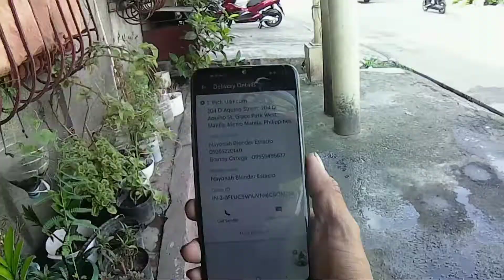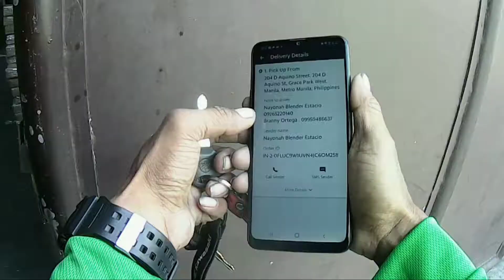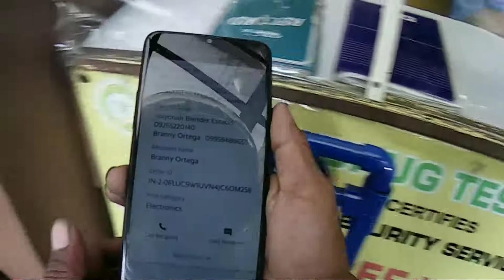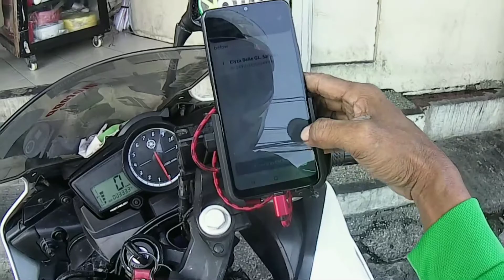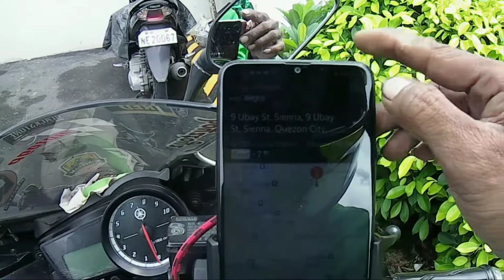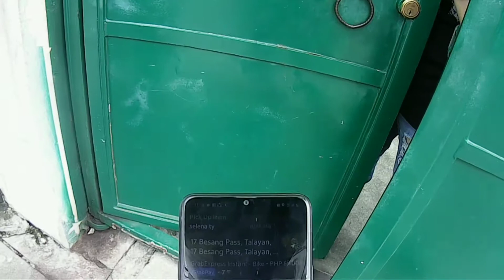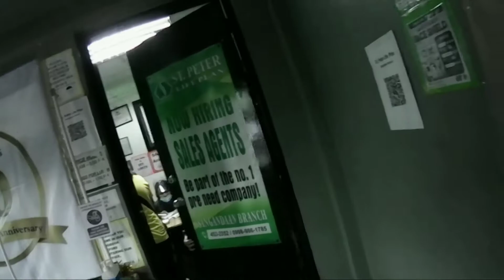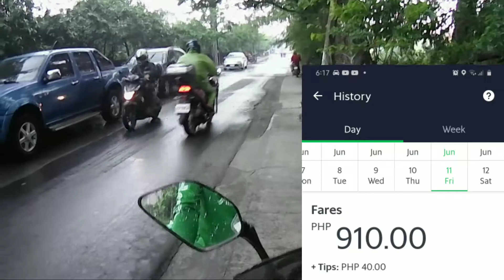GRAB DELIVERY | UMARAW UMULAN DELIVER PA RIN | THE RIDE MOTOVLOG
Umaraw man o umulan deliver pa rin kaso di makapag capture ng video kasi di waterproof ang camera pero tuloy pa rin ang delivery..